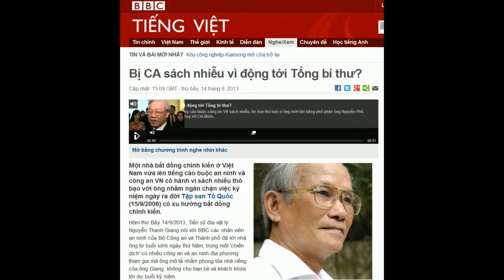14.09.2013 - BBC Vietnamese - (Audio) Bị CA sách nhiễu vì động tới Tổng bí thư?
Bị CA sách nhiễu vì động tới Tổng bí thư?

TS Nguyễn Thanh Giang nói tuần này Tập san bất đồng chính kiến Tổ Quốc đánh dấu 7 năm ngày ra đời
Một nhà bất đồng chính kiến ở Việt Nam vừa lên tiếng cáo buộc an ninh và công an VN có hành vi sách nhiễu thô bạo với ông nhằm ngăn chặn việc kỷ niệm ngày ra đời Tập san Tổ Quốc (15/9/2006) có xu hướng bất đồng chính kiến.
Hôm thứ Bảy 14/9/2013, Tiến sỹ địa vật lý Nguyễn Thanh Giang nói với BBC các nhân viên an ninh của Bộ Công an và Thành phố đã tới nhà ông từ buổi sớm ngày thứ Năm, trong một 'chiến dịch' có nhiều công an và an ninh địa phương tham gia mà ông mô tả nhằm phong tỏa nhà riêng của ông Giang, không cho bạn bè và khách khứa tới dự buổi kỷ niệm.
Tiến sỹ Giang nói các nhân viên an ninh đã yêu cầu ông ký vào một biên bản, xác nhận ông đã đăng tải một số bài viết trên mạng gần đây được cho là có nội dung chỉ trích, phê phán ông Tổng Bí thư Nguyễn Phú Trọng, đặt vấn đề nghi vẫn về con người thực của cố lãnh tụ cộng sản Việt Nam, Hồ Chí Minh/Nguyễn Ái Quốc.
Ông nói: "Trong bốn, năm bài viết đó, họ xoáy mạnh vào bài tôi phê phán ông Nguyễn Phú Trọng. Họ làm rất căng và họ bảo tôi như vậy đã xúc phạm cán bộ lãnh đạo của Đảng, lên án ông ấy nặng nề, không có bằng cớ,
"Sau đó họ quay ra răn đe tôi bảo rằng đã cấm rồi mà tại sao vẫn phát hành tờ Tập san Tổ Quốc của chúng tôi. Và điều thứ ba mà họ thẩm vấn là tại sao tôi đưa lên đăng trên Tập san Tổ Quốc bài của Đại tá Phạm Quế Dương yêu cầu làm sáng tỏ ông Hồ Chí Minh là người Việt Nam hay người Đài Loan."
Tiến sỹ Giang nói cuộc thẩm vấn hôm thứ Năm diễn ra sau khi an ninh và công an biết rằng ông có dự định tổ chức một sự kiện đánh dấu 7 năm tờ tập san bất đồng chính kiến ra đời, tại nhà riêng của ông cùng ngày, và đồng thời trong khi thẩm vấn, an ninh đã xua đuổi, ngăn chặn các khách mời và bạn bè của ông tới buổi lễ.